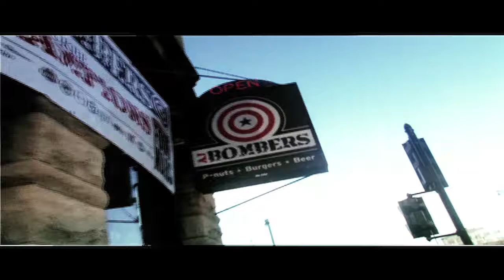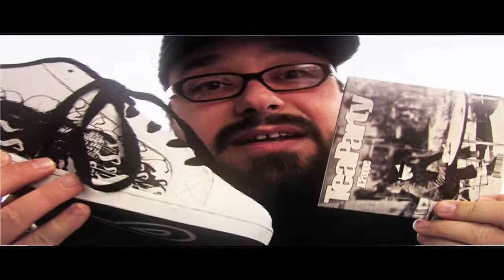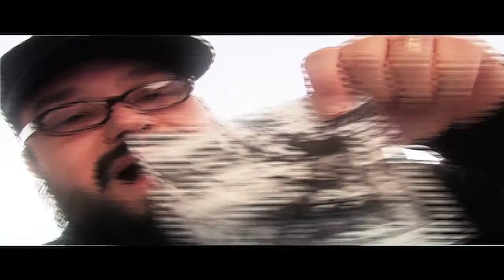JC Poppe - "Audio"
JC Poppe - "Audio" (produced by Ed Cayce of The Hollowz), directed and edited by Ku Mays for Grown Man Collective, filmed at AJ Bombers - Cactus Club - 91.7fm WMSE - and other various locations around Milwaukee, WI.

Song available on Tea Party, album released January 25th, 2011, on Grown Man Collective/Dreamscale Multimedia.